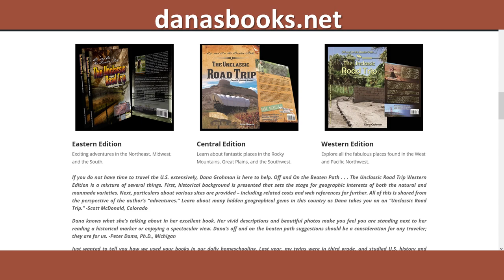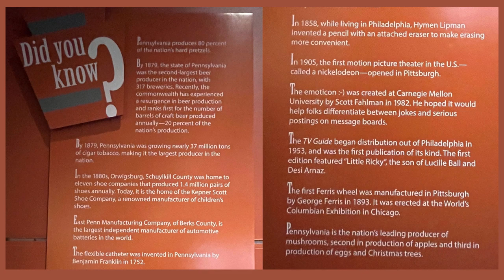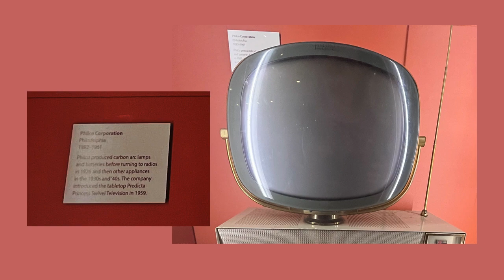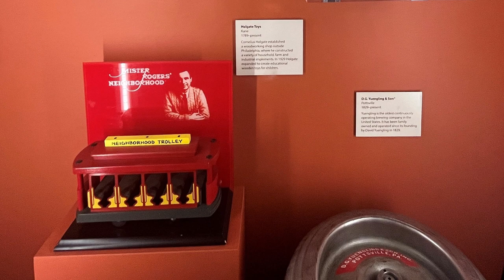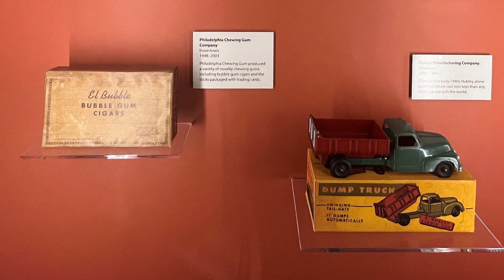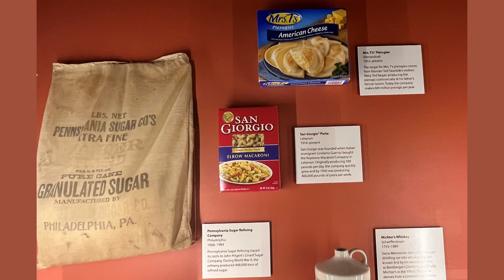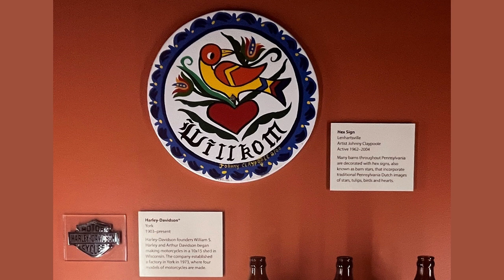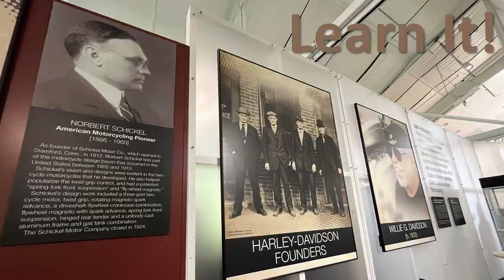From Steel to Sweets: Pennsylvania's Remarkable Manufacturing Legacy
Pennsylvania has a long and proud manufacturing history, and this video will give you a snapshot of some of the most impressive achievements. Whether you're a fan of steel, applesauce, or guitars, this video is a great way to learn about Pennsylvania's history and culture.

From a Heinz to applesauce, from mushrooms to pretzels, from campers to dishes, and railroads to motorcycles, learn about all the items, things to eat, toys, and technology that began or is from the Commonwealth of Pennsylvania. You certainly will be impressed. Share our Saturday Travel & History Tips with at least one friend and one family member.